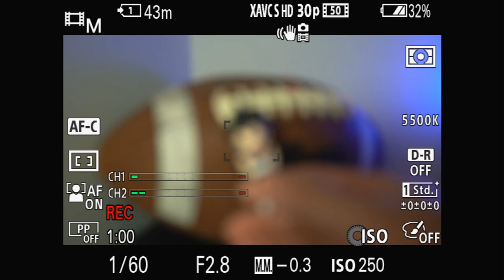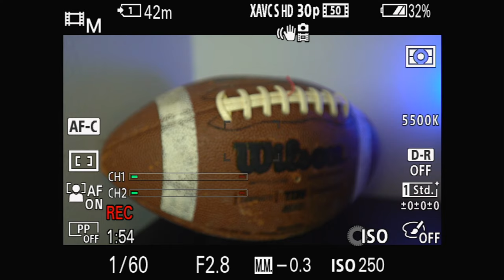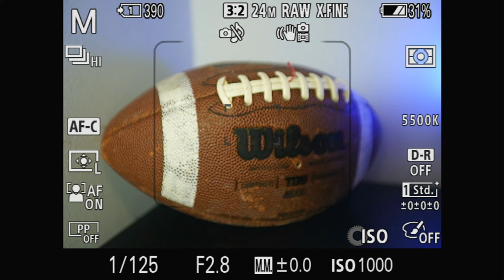ADAPTADOR DE LENTE CANON PARA CÂMERA SONY | ANDOER | REVIEW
Um review desse adaptador de lente canon para câmera sony da marca Andoer, bom, bonito e barato.